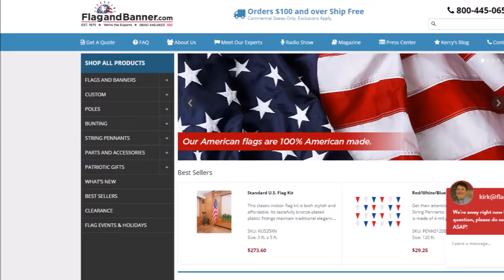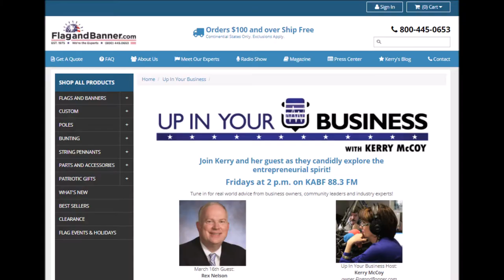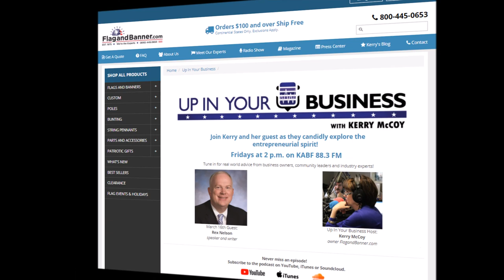Wilson Kanaday Interviews Kerry McCoy About Growing Pains in Business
Ep 0078 | March 9, 2018
Wilson Kanaday has been a good friend of Arkansas Flag & Banner for nearly a decade. He and Kerry McCoy became friends through Wilson's various roles working with the ecommerce team at FlagAndBanner.com. Wilson is passionate about the American Dream and loves hearing and telling the stories of people who have lived it. So, naturally Wilson and Kerry formed a bond.

Wilson cut his teeth on Internet Marketing and Technology during his two-year tenure at Stephens Inc. where he worked in Equity Research and Sales & Trading with a focus on the Digital Media industry. Since leaving Stephens, Wilson has worked with companies ranging from Dillard's, WESCO/Carlton Bates, Pandora Jewelry and the WWE along with numerous other small businesses to help them make more money through their websites.

Wilson happily lives in Prairie County with his big family where he thoroughly enjoys himself working in Excel spreadsheets and analyzing data to help businesses make more money. Before coming to Little Rock in 2002 he graduated from Hillsdale College, in Michigan, with Honors in Finance.